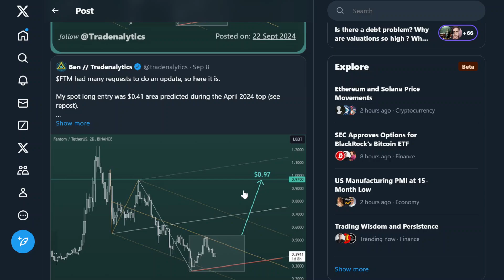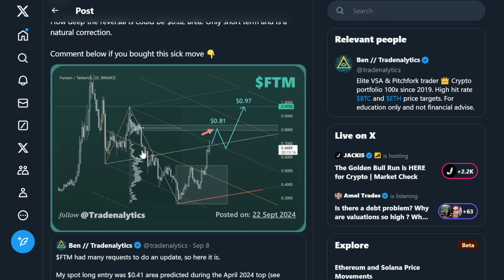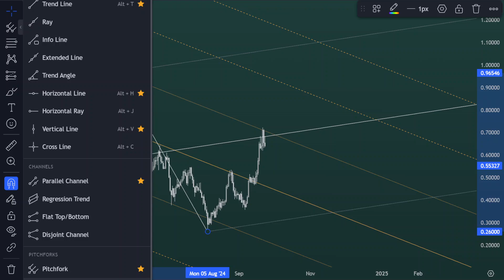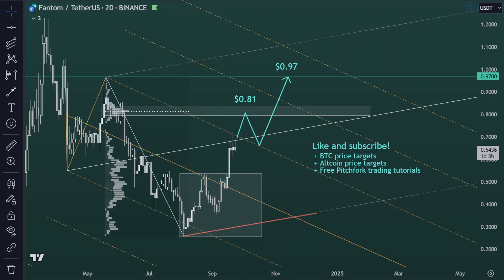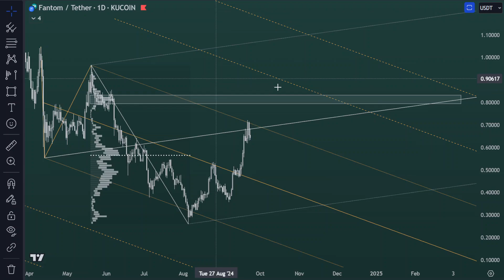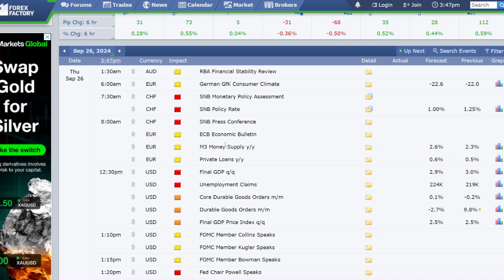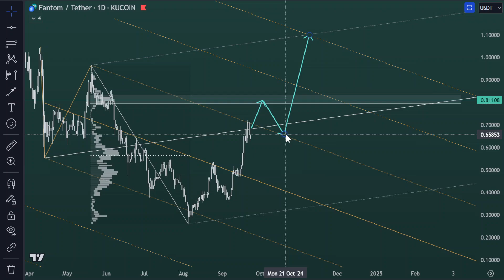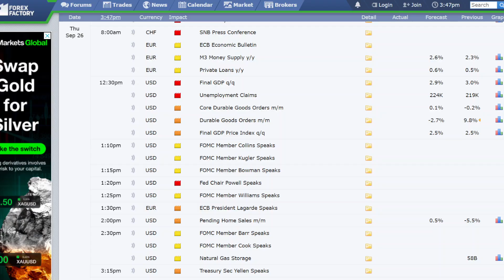Why FTM Might Go TO $0.97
$FTM looking at a reversal temporarily at $0.81.

Original price target of $0.97 unchanged. Just make sure to watch out for $0.81.

How deep the reversal is could be $0.62 area. Only short term and is a natural correction.

Any opinions expressed herein are solely those of the author and do not represent the views or opinions of any entity whatsoever. Individuals are encouraged to conduct their own research and consult with a qualified financial advisor before making any investment decisions.